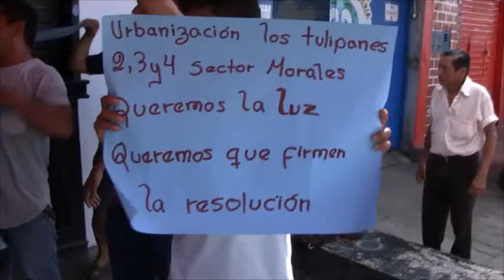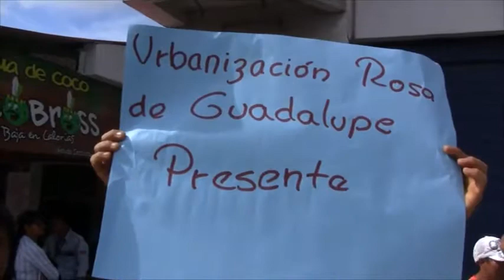MORADORES DE AA.VV. PROTESTAN POR MAL SERVICIO DE ENERGÍA ELÉCTRICA.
Asociaciones de vivienda de morales protestaron esta mañana en el frontis de la Municipalidad de morales, ellos exigen la instalación de energía eléctrica, más de mil familias esperan que electro oriente de una vez instale la luz, según declara uno de los dirigentes de estas asociaciones de vivienda.
                   Entrevista---raulison torres tamgoa—representante AA.VV MORALES.